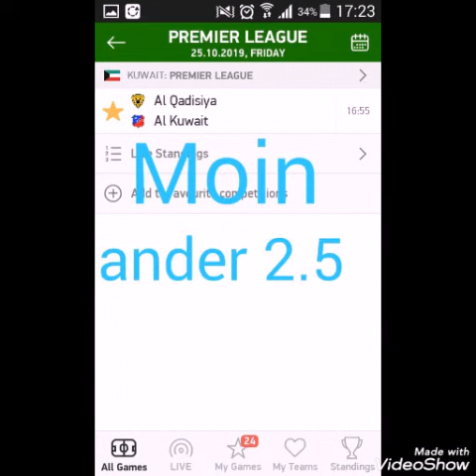توقعات يوم الجمعة 25-10-2019 طوبلي فلوسك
المرجوا الإشتراك في القناة